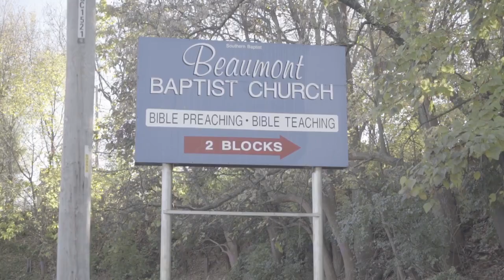University of Kansas Film Documentary of The Giving Grove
Professor Madison Lacy's film class created this documentary as part of their semester project. Footage captures the essence of two fall 2016 planting projects of The Giving Grove at Sheffield Park and Beaumont Baptist Church in northeast Kansas City. Thanks to the entire KU team for a job well done.